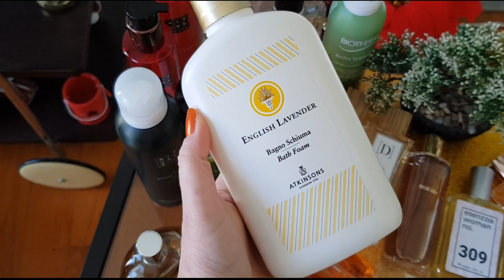Os "Cheirinhos" que usei nesta última semana!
Mais um Domingo em que venho partilhar com vocês os perfumes, géis de duche e body splash que usei nesta ultima semana, e também dizer-vos o que estou a usar hoje, espero que gostem e não se esqueçam de subscrever o canal..!!

Os perfumes, body splash e géis de duche que mostro aqui no vídeo, podem, por exemplo, ser adquiridos nas lojas online seguintes :

Beijinhos Grandes e espero que tenham um ótimo primeiro Domingo de 2021..!!